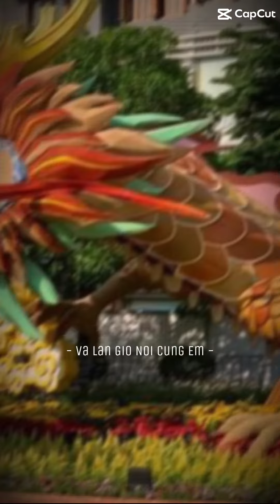cảnh “” Đường Hoa Nguyễn Huệ nhạc remix với bài hát “ Thì Thầm Mùa Xuân “ . Những ngày chuẩn bị